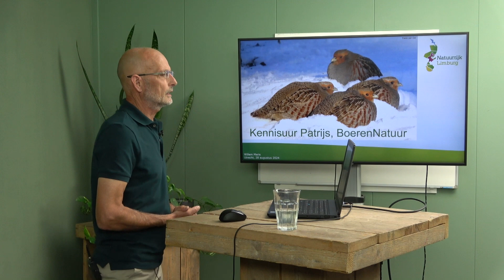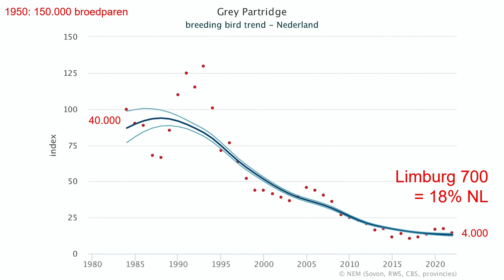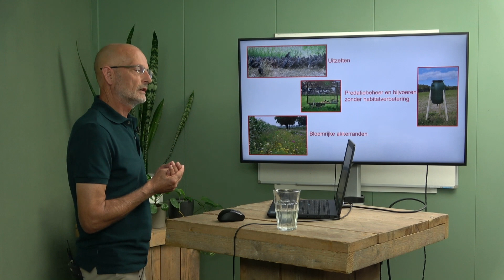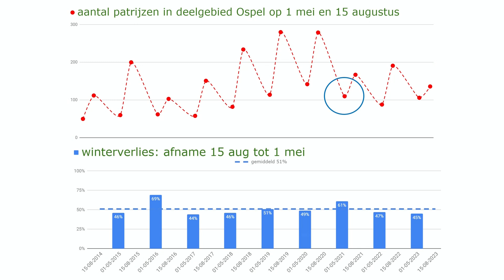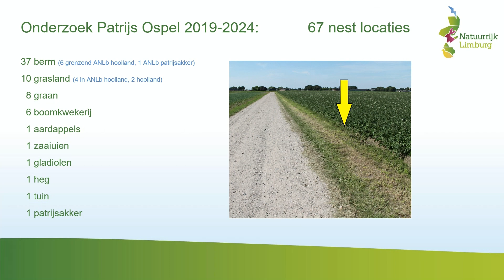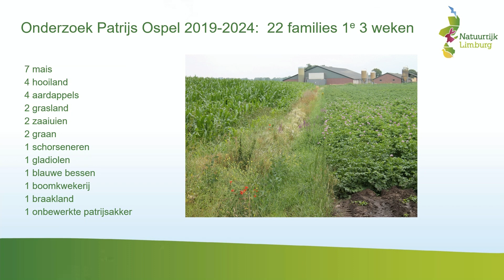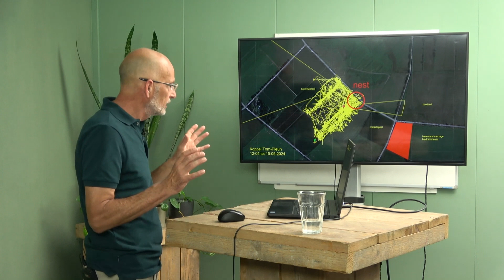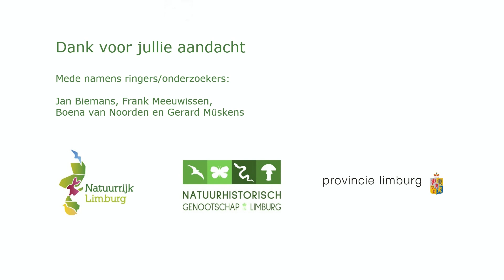BoerenNatuur Kennisuur - Limburgse patrijzen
Sinds 2018 zet het agrarisch collectief Natuurrijk Limburg fors in op akkernatuur voor de patrijs. De patrijs is een gidssoort en staat symbool voor een soortenrijk cultuurlandschap. Een geschikte maatregel voor de patrijs is het aanleggen van meerjarige vogelakkers. Rondom de vogelakkers in het kerngebied Ospel vindt sinds 2019 zenderonderzoek plaats naar deze gidssoort. Door de gezenderde patrijzen te volgen weten we precies hoe ze gebruikmaken van de omgeving.

Ecoloog Willem Maris (Natuurrijk Limburg) vertelt in dit kennisuur wat een schat aan informatie dit zenderonderzoek heeft opgeleverd. Met kaarten en video’s geeft hij een inkijkje in het leven van de patrijs. Willem laat zien dat de Ospelse patrijzen soms verrassende nestlocaties uitkiezen en veel gebruikmaken van de dooradering van het landschap. Tot slot geeft hij antwoord op de vragen; wat kunnen we leren van de Limburgse patrijzen? en waar liggen de kansen in het ANLb en eco-regeling om het leefgebied verder te verbeteren?